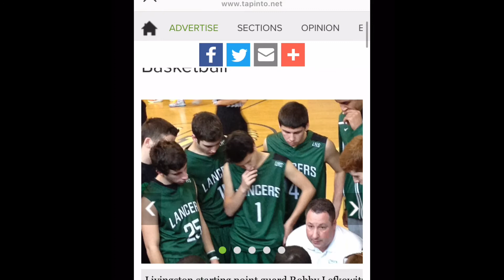Robby Lefkowitz 2012-2013 Highlights